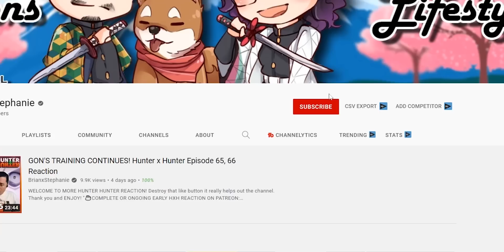AYANOKOJI'S FATHER! Classroom of the Elite Season 2 Episode 10 Reaction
WE MEET HIS FATHER!

"People, Often Deceived by An Illusive Good, Desire Their Own Ruin."

🌟Angelica
🌟Alex Toomey
🌟Alejandro Simon
🌟Alexander
🌟Alberto
🌟Angel Soto
🌟ani
🌟Bryan
🌟Belioloween Vex
🌟BadWolf808
🌟BeVz Chuy
🌟Blake Young
🌟Bobbie P
🌟Bradley
🌟Bobby Thomas
🌟c James Torley
🌟Candela
🌟Caroline S
🌟Centryk
🌟Chance
🌟Dark_SinTeX
🌟David Teaz
🌟Daniel
🌟D23I
🌟DC Storm17
🌟Eurydice
🌟Eli Hill
🌟Explosions
🌟F34Rmachine
🌟FireFist Ace
🌟George
🌟Hani
🌟Iman
🌟James Ch. .
🌟j-b nils
🌟Johmmy
🌟Jack Mullen
🌟Jacob Moyer
🌟James
🌟Jean-Paul Karam
🌟Josh
🌟Joshua Shaffer
🌟Joseph Tlamani
🌟JONATHAN KEOGH
🌟Jukesyyy
🌟Justinemoore99
🌟Joey Dee
🌟Kamee Nelson
🌟Kcalb, The Devil of The Grey Garden
🌟kirito
🌟kirito
🌟lile8327
🌟LostWizard
🌟Le Tomato
🌟Luigi
🌟Matthew McConnell
🌟Meet Explosions
🌟Makeiro
🌟mark
🌟Marcos Sanchez
🌟Martin Olsa
🌟Michael
🌟Mully997
🌟Oh, That's Wild
🌟Okita-san Daishouri
🌟Paul ESMEL
🌟Philip Brodie
🌟PoP337
🌟Rasputin (Ras)
🌟rogueknight
🌟nemori sailor
🌟Nightmare
🌟Sai
🌟Sky13
🌟Stanley
🌟Seanlee Polintan
🌟Stay Warm
🌟Tory
🌟TheZombieLord
🌟TaKoGami
🌟TheHazell01
🌟Trevor Jessee
🌟Tommy-M
🌟Wenceslado Flores
🌟WhiteShadowWolfe
🌟Willis Taylor
🌟xXdragonXx 23
🌟xxpwno
🌟Xae
🌟Y.A.
🌟ZOMBIE ZERG

SEO